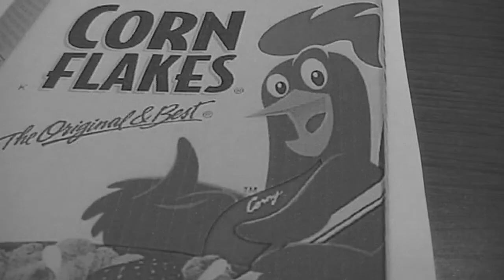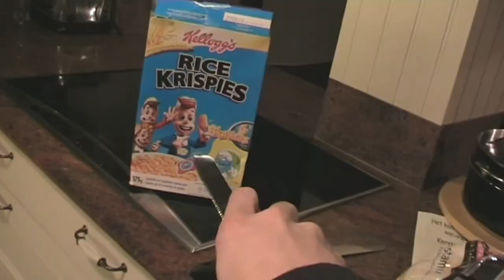Serial Killer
Or is that spelled with a "c" ?

Good god!

Cheers
The Amazone Entertainment Crew